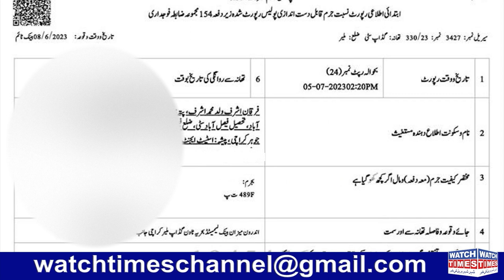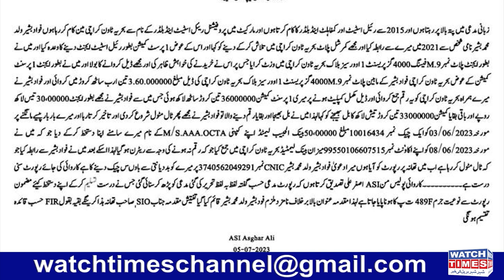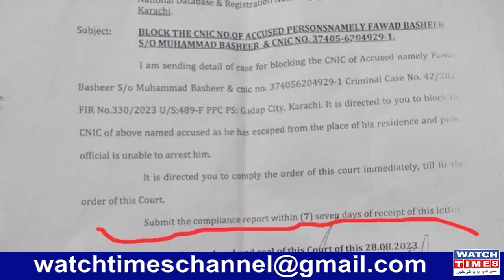Big Fraud in Real Estate By Fawad Bashir | OCTA Tower Scam By AAA Associates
Big Fraud in Real Estate By Fawad Bashir Sheikh OCTA Tower Scam By AAA Associates Sheikh Fawad Bashir AAA Associates Sheikh Fawad Bashir Fraud AAA Associates OCTA Property Scam Sheikh Fawad Bashir Important Message for Investors Shared by Chairman AAA Associates Sheikh Fawad Bashir about Fraud
Facebook Watchtimes